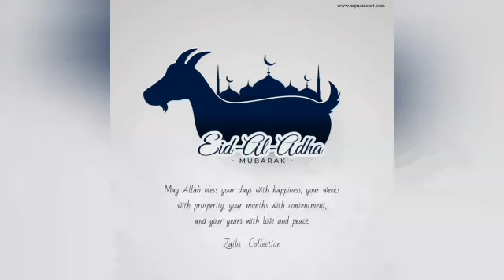Eid ul adha Mubarak to all Muslims across the world. Happy bakra eid